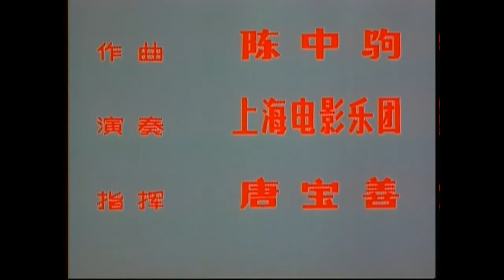动画片 《小狐狸》